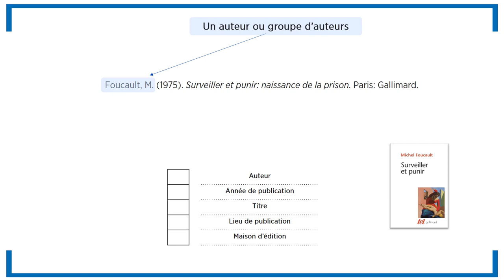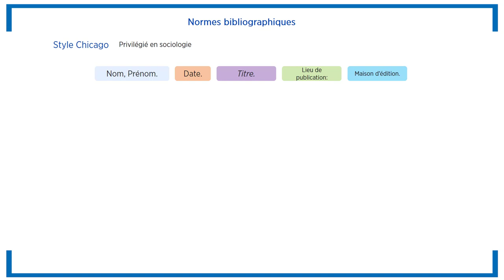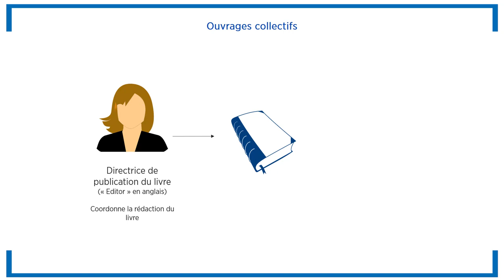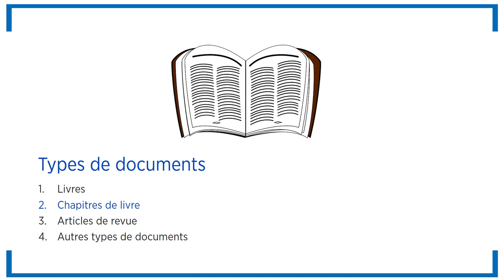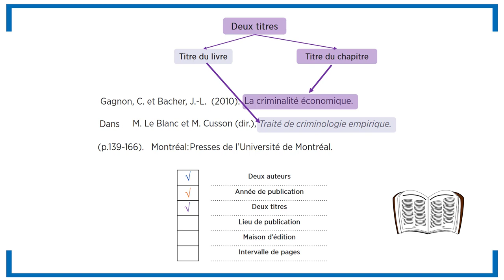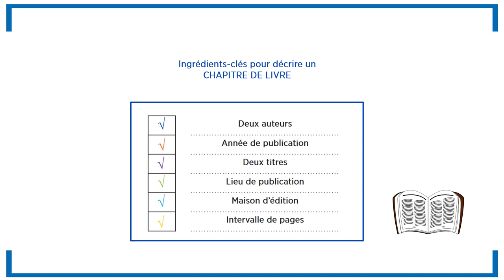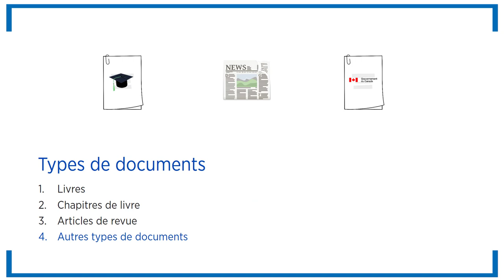Savoir lire une référence bibliographique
Apprenez à décoder les références bibliographiques afin d'identifier la nature d'un document (livre, chapitre de livre ou article).